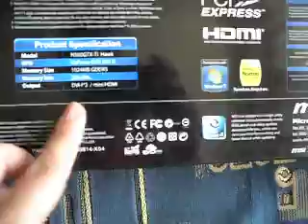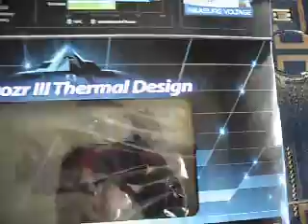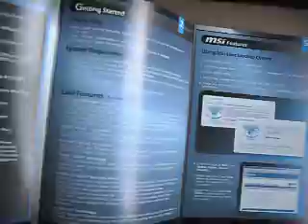Unboxing GTX 560 TI MSI HAWK